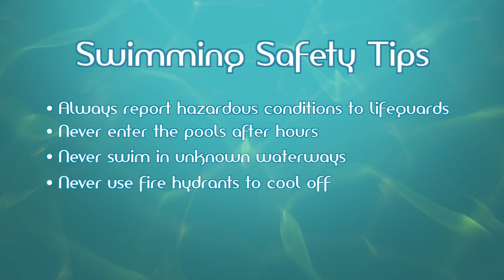Swimming Safety Tips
Cool off Safely with Baltimore City Department of Recreation and Parks